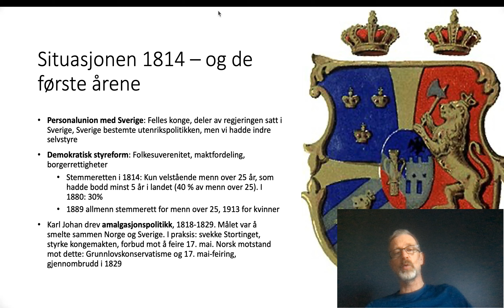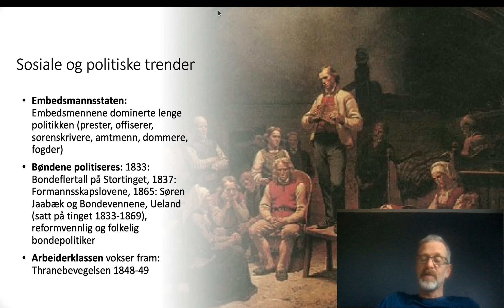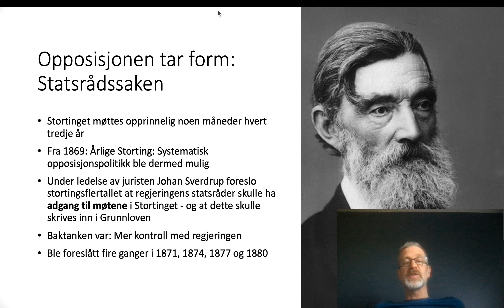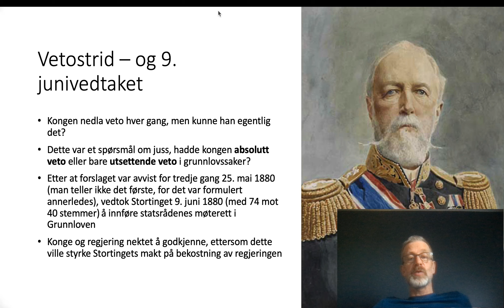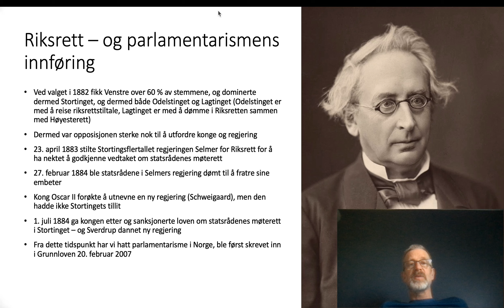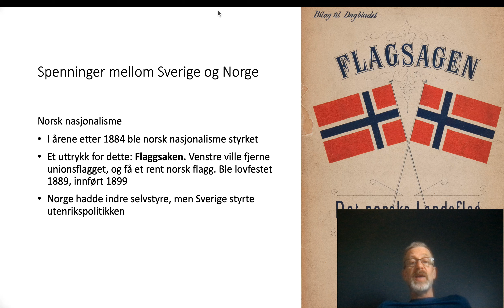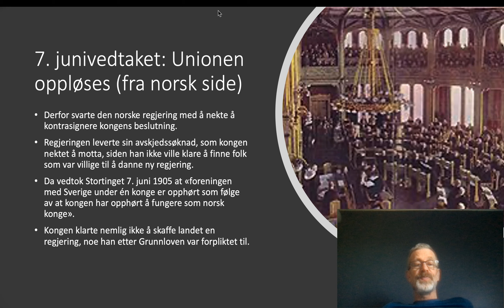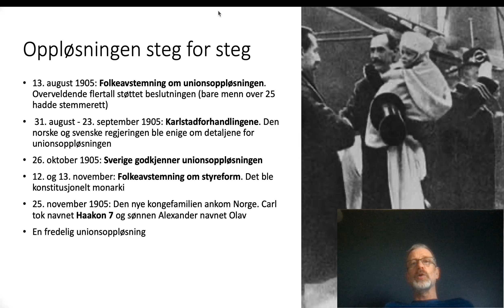NORSK POLITISK HISTORIE 1814 - 1905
En kort gjennomgang